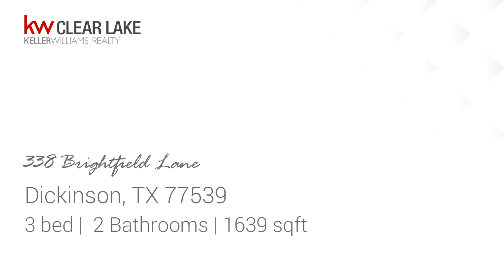New Residential for sale found at 338 Brightfield Lane, Dickinson, TX 77539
Bedrooms: 3
Bathrooms: 2
Square Feet: 1639
Price: $1,675